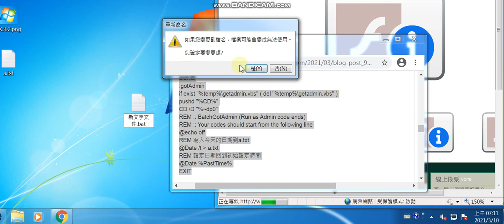學校Windows 7的電腦，怎麼過完年，SWF的檔案就無法用瀏覽器開啟了!!怎麼辦？!解決方案1(2)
本影片是解決方案1.(2)BAT調整，[滑鼠按一下]就能讓老師繼續教學
        過完年後，有老師反應學校的電腦，怎麼過完年，swf的檔案就無法用瀏覽器開啟了!!怎麼辦？!天啊!!無法像過去一樣用swf的檔案來教學了!!哀號聲就在慣用電腦教學的老師間此起彼落。
        本來以為換瀏覽器就可以使用了。沒想到IE、Edge、Chrome與Firefox四大瀏覽器，都一樣。老師抱怨地說:去年的這個時候，都還可以用!!怎麼過個年，就不行了!!情急之下，把系統時間調到去年的日期!!神奇的是，竟然可以用IE開啟SWF的檔案!!
       老師下課了!!老師跑到我面前說聲謝謝。但是老師覺得手動調整時間很麻煩!!能不能有個便利的方法，比方說一鍵回到過去，一鍵回到現在。